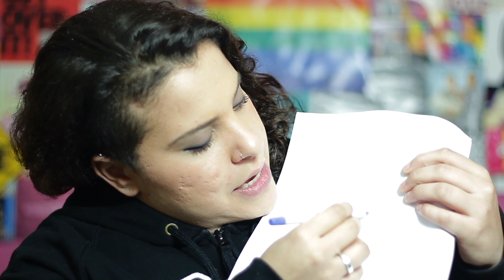VANTAGENS DE TER UMA NAMORADA LÉSBICA - BEE FUN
Curta nossa página para muito mais conteúdo:
Quais são as vantagens de ter uma namorada lésbica? Jessica lista algumas vantagens.
O Bee Fun é um quadro do Canal das Bee onde as bees do Canal se encontram em situações, no mínimo, diferentes. Neste quadro, o humor é o principal ingrediente e você encontra vídeos mais descontraídos. Aqui listamos e brincamos com situações que cada LGBT* passa, esteriótipos e o que mais nos divertir.
Música tema do Canal das Bee:
Requiem For A Fish - The Freak Fandango Orchestra

Direção e Edição: Fernanda Soares